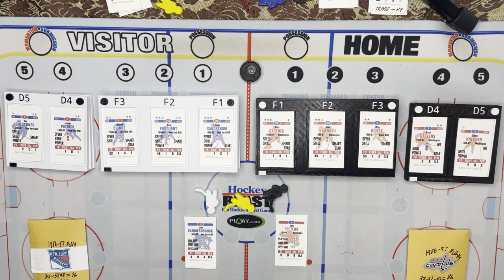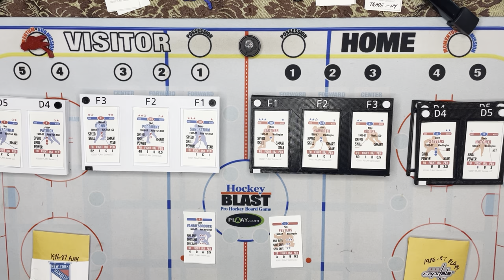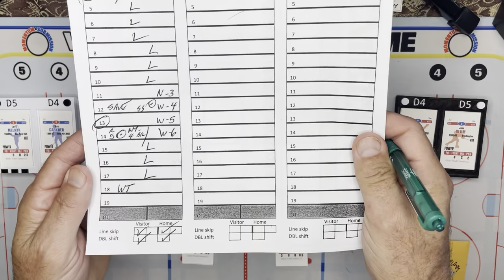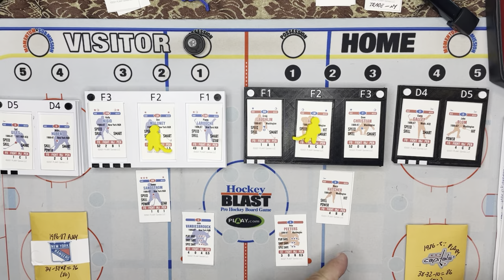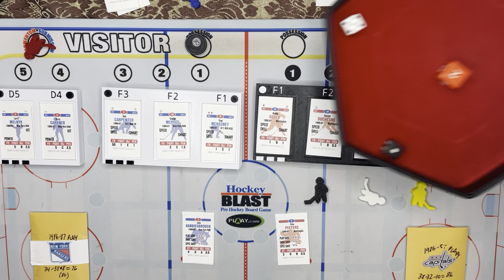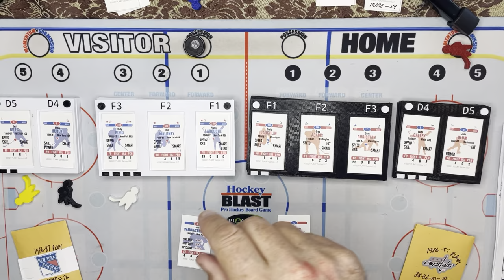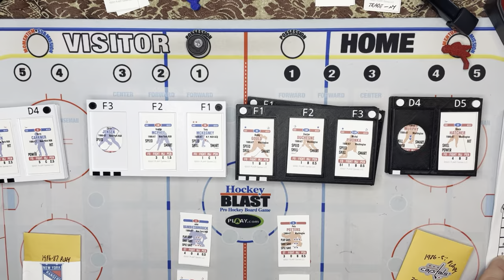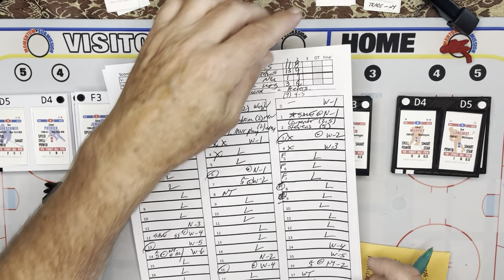Hockey Blast how to video with Travis Jansen trays. 1986-87 NY Rangers vs Washington Capitals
How to video for Hockey Blast from Plaay games. 1986-87 New York Rangers take on the 86-87 Washington Capitals.